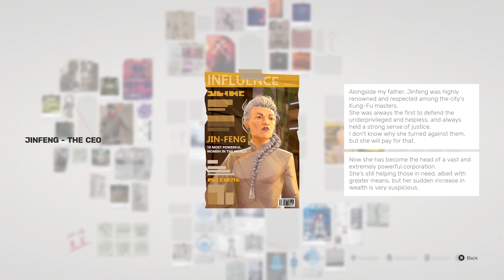SIFU - Episode 16